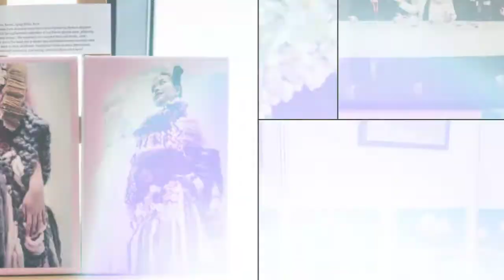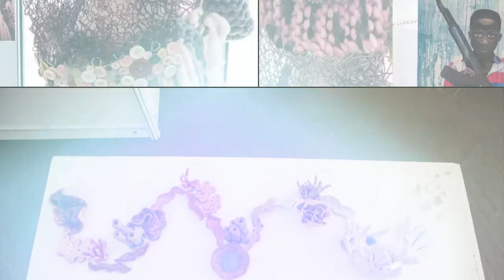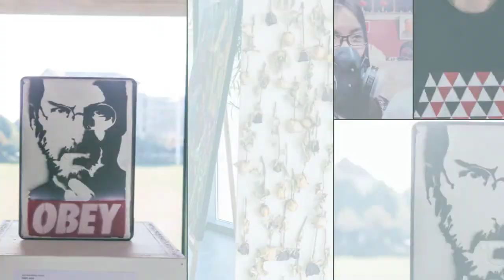IB Art Exhibition - Dulwich College Shanghai Pudong